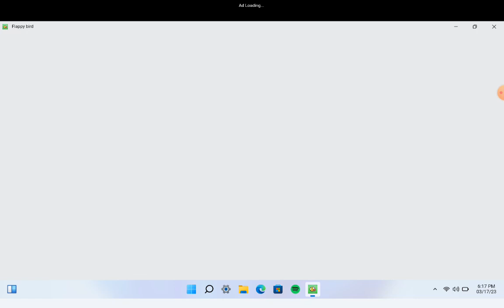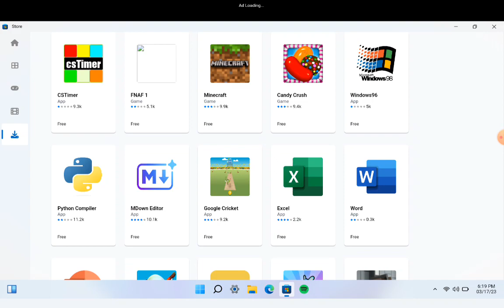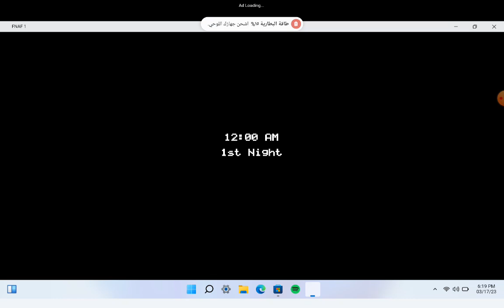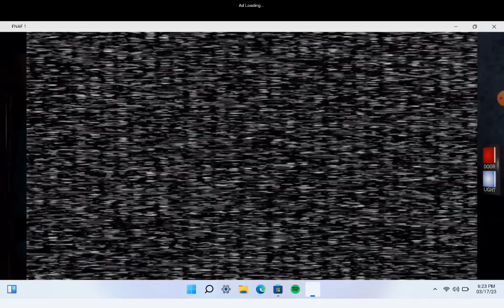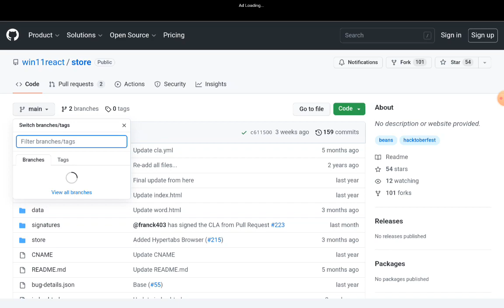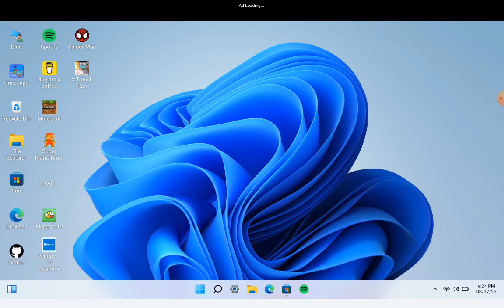windows 11 on android